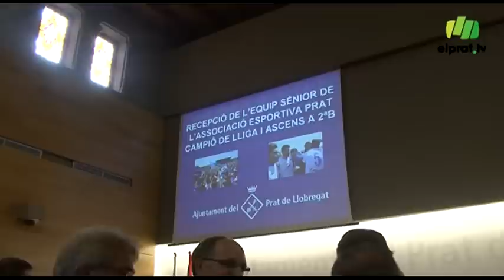L\'AE Prat celebra l\'ascens amb autoritats i aficionats